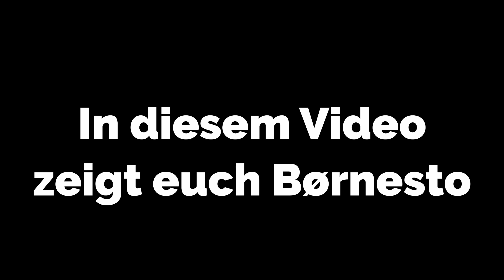DIY "Stanginator" Emblem am Kühlergrill des Mustang montieren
Vielen Dank an Björn aka Børnesto für das Video!

► ALLGEMEINE FRAGEN UND ANTWORTEN zum Ford Mustang und viel mehr findest du auf meiner OFFIZIELLEN WEBSEITE